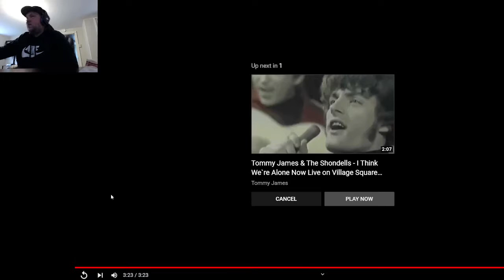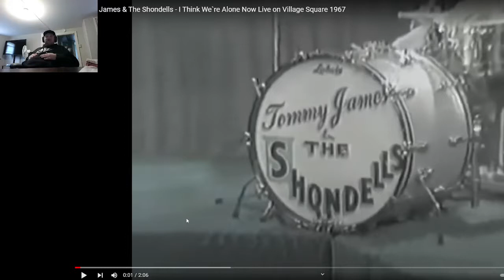TOMMY JAMES- DRAGGIN THE LINE REACTION